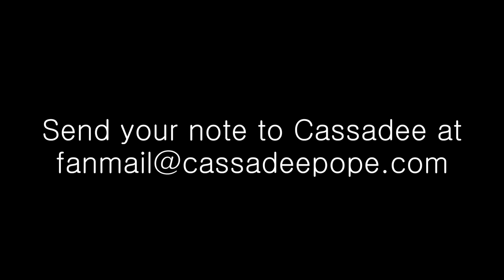Cassadee Pope Fan Surprises - Krooswyk Family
Cassadee Pope responds to fan mail with some special surprises. In this video Cassadee says hello to the Krooswyk Family.